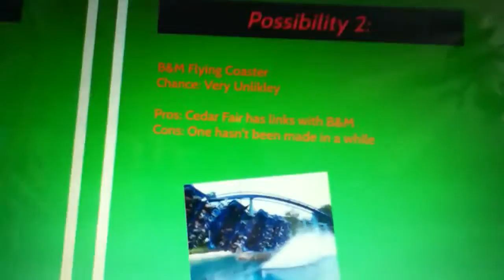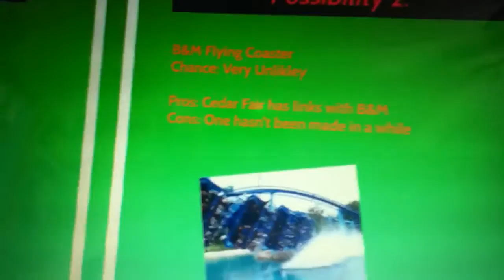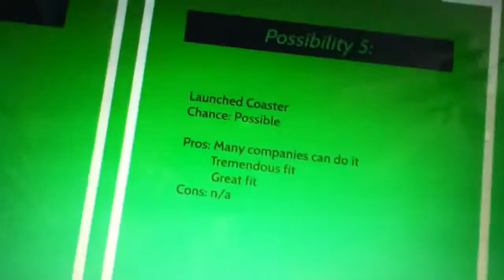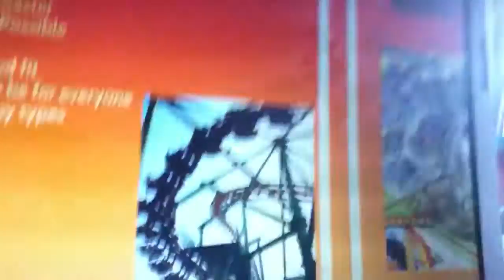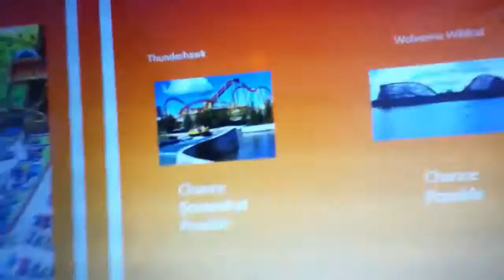Coaster Chance-Michigan's Adventure